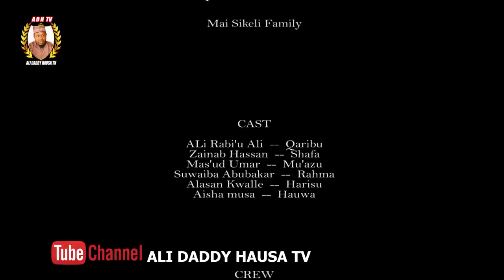MIJIN AURE Episode 20 best Hausa marriage serial drama